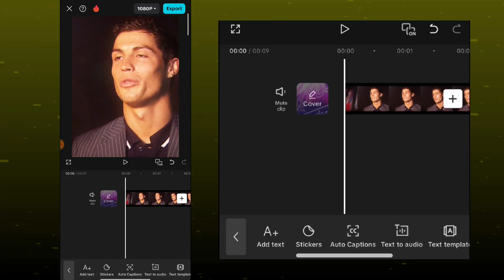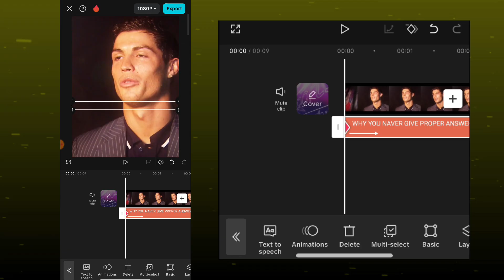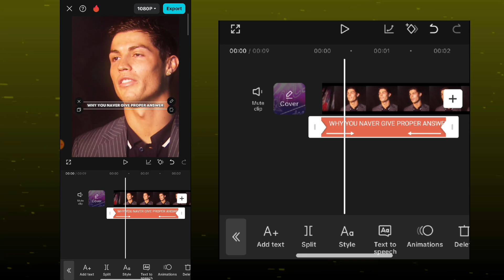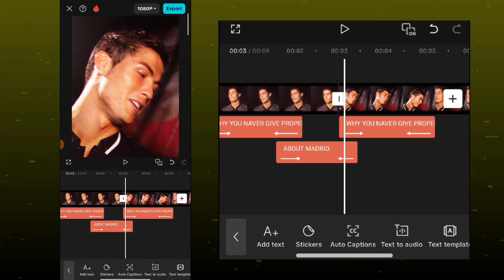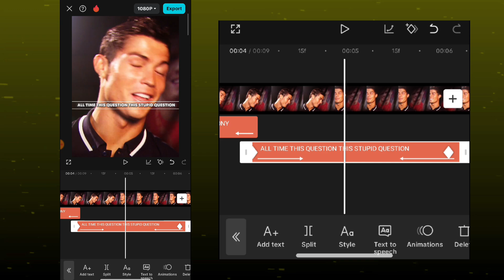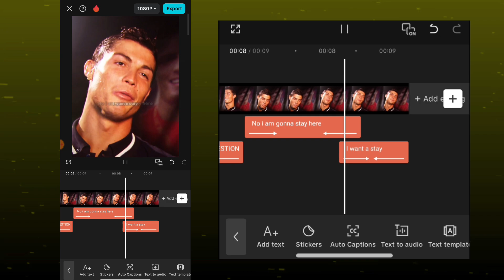Like Text Animation On Capcut✨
How to Make a Ae Like Text on Capcut✅

preset : ♂